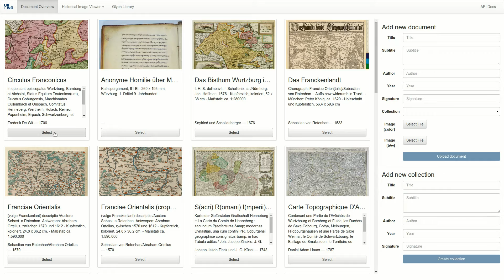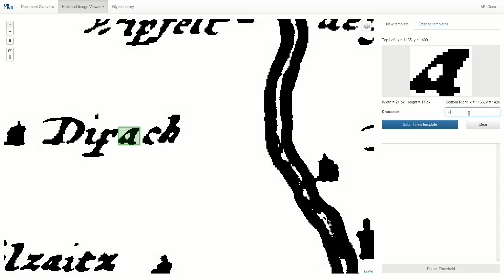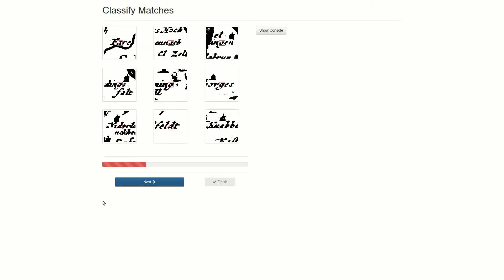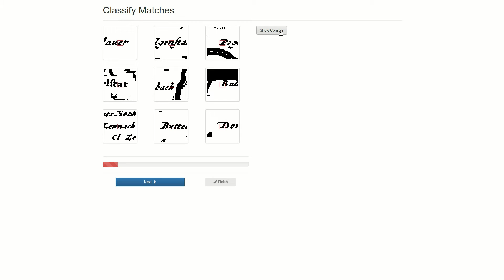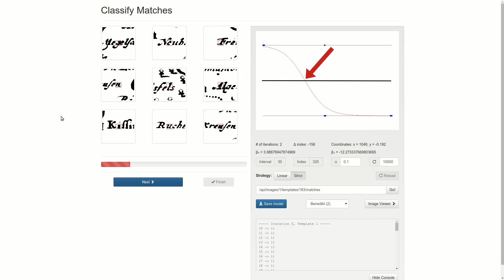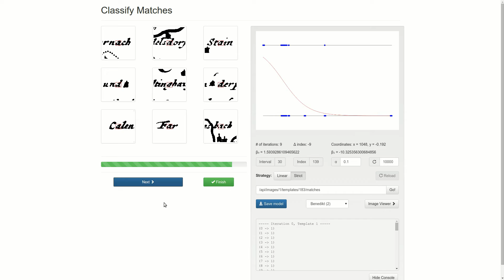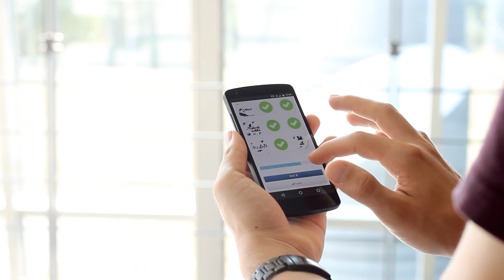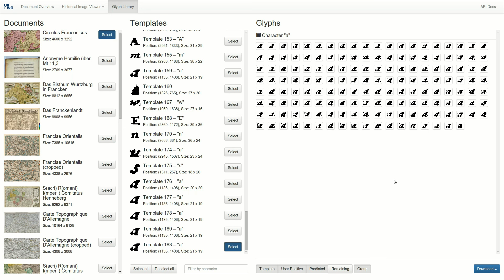An Interactive System for Metadata Extraction from Historical Maps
In this video, we demonstrate a software system for metadata extraction from historical maps. Metadata describing their (geographic) contents is scarce, because such information mostly has to be extracted by hand. Our system speeds up the generally-useful subtask of locating image elements in historical maps. It combines template matching with active learning. First the user browses a historical map in a convenient web interface and indicates elements on the map to search for. Then he or she interactively trains a classifier for this element. The active learning strategy directs the user effort to where it is most effective. This classification interface is also available for mobile devices and is suitable for use in a crowdsourcing environment.